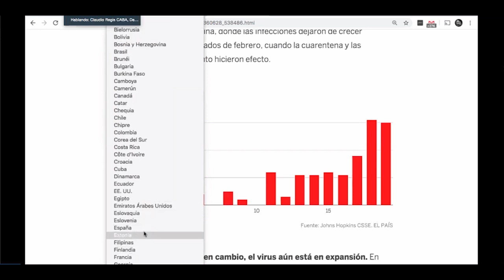La Caldera de Regis Internacional 22/3/20 (Audio Mejorado)